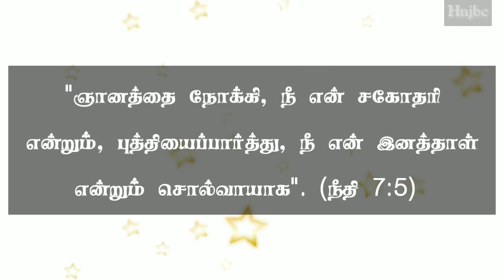Today bible verse (25-04-2021] இன்றைய வசனம் | Today bible verse in tamil